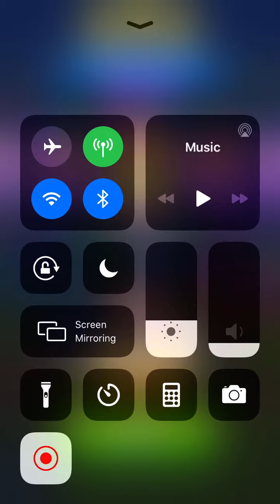Candy Crush Friends gameplay - Level 404 - 3 stars